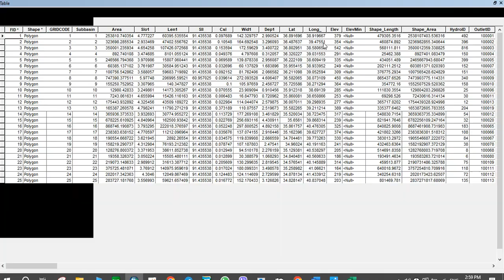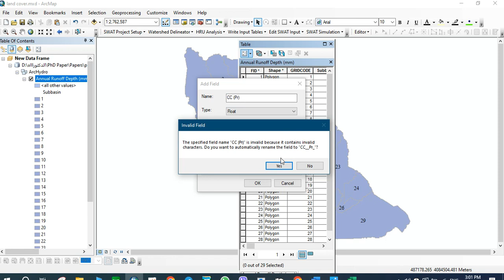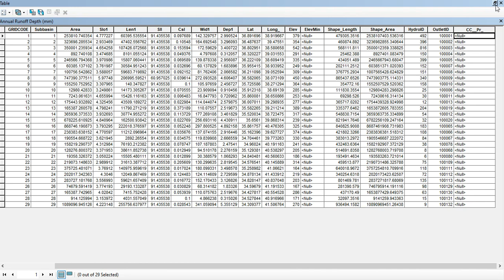Active Add Field in the Attribute table